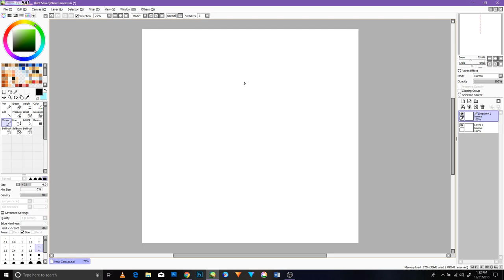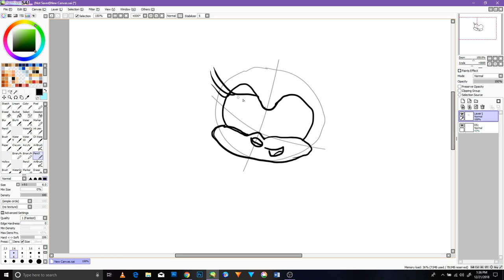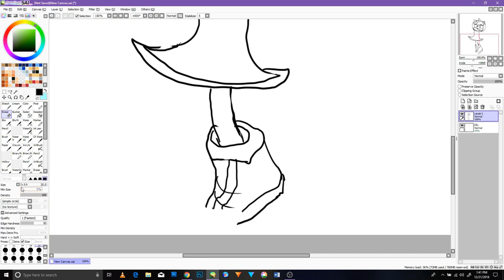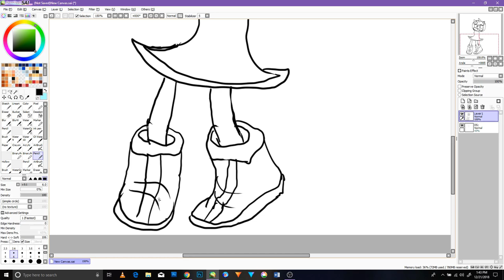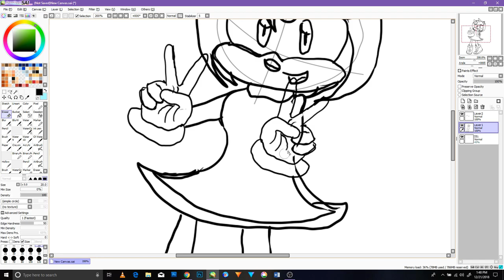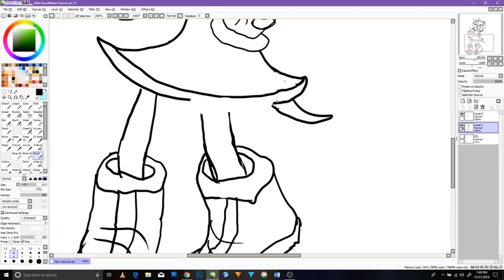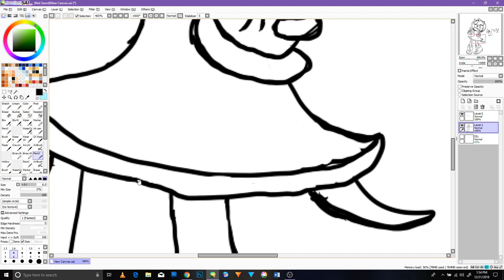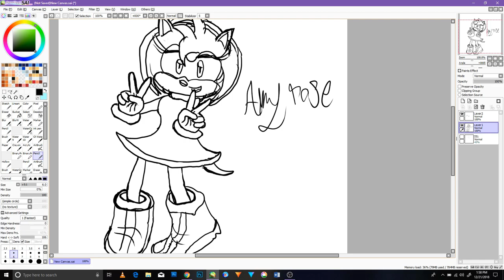Open paint tool Sai Speed paint for Amy Rose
Speed paints for anime Open paint tool sai for Amy Rose the last character that I like and my best draw for her but I ll do more  sketches  in  the future but for now enjoy and her own song   Amy Rose - My Sweet Passion and thanks to all and God bless all in this holiday season and merry Christmas to all of you.